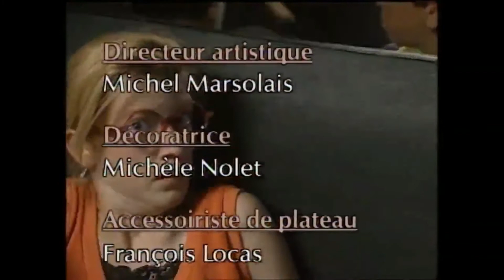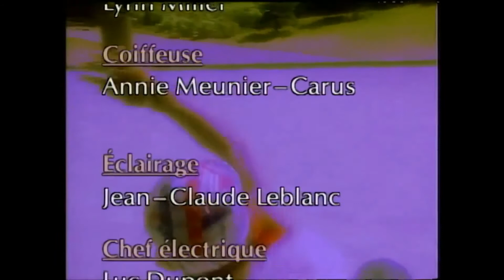Watatatow - Saison 01 - Episode 19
J'ai été accusé à la place de...